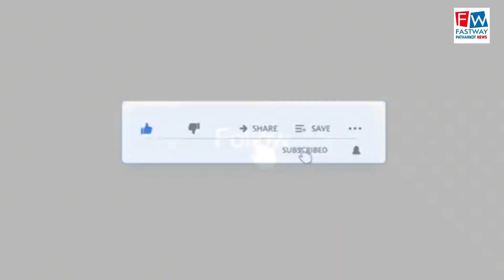ब्रेक फेल होने के कारण सड़क हादसे में हुए 2 लोग घायल